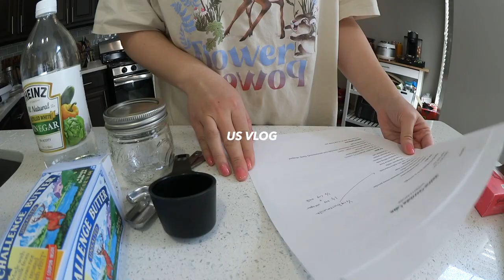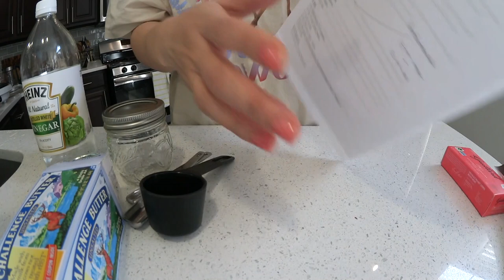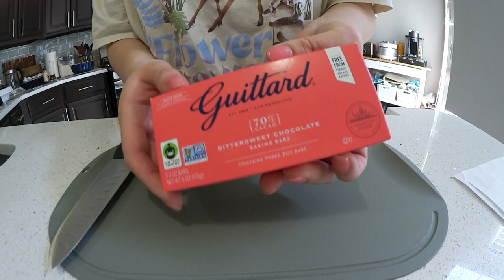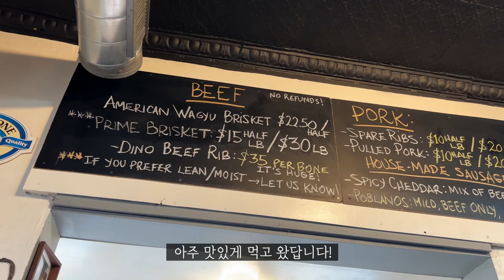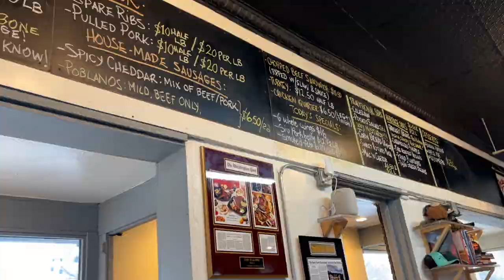🇺🇸미국일상 VLOG 🎂 오므라이스 도시락, 남편 생일 케이크 만들기, 메릴랜드에서 찾은 텍사스 바베큐, 집밥 요리 브이로그, 미국 브이로그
안녕하세요 여러분 데일리한나 dailyhanna입니다🙋🏻‍♀️
오늘 브이로그는 남편 도시락으로 오므라이스 만들고
남편 생일 케이크로 Mexican Chocolate Cake 만들고
외식하고 외출하는 국제커플 미국 일상 브이로그에요!

인스타그램에 오시면 실시간으로 저의 미국일상을 보실 수 있습니다😆

I'll Still Be Here by Sight of Wonders
Love Love by Heyson
Think About You (Instrumental Version) by Sture Zetterberg
Manhattanite by Frook